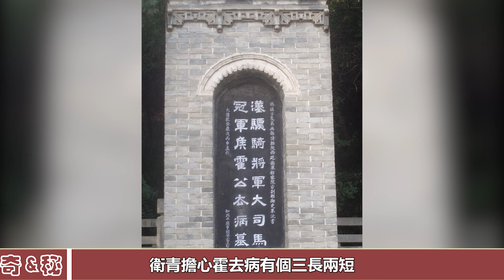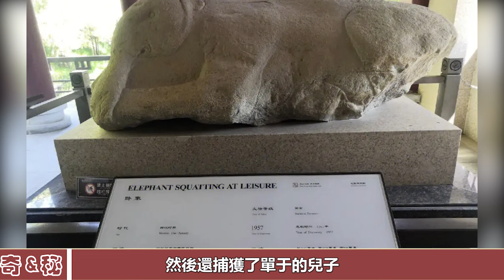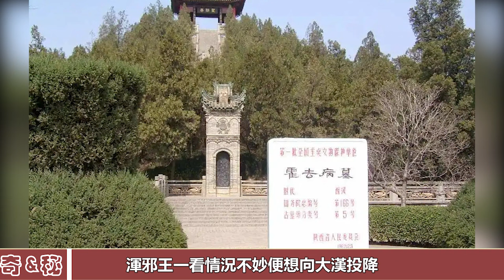一代戰神霍去病之墓被挖出，出土玉盤價值5億，低配紅纓槍卻引發爭議︱霍去病墓︱考古︱古墓︱奇聞︱文物︱出土︱國寶︱盜墓#古今奇聞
一代戰神霍去病之墓被挖出，出土玉盤價值5億，低配紅纓槍卻引發爭議